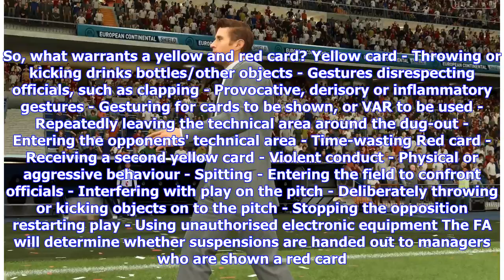The 9 things a Championship manager could do to be shown a straight red card this season [Mail]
There’s no doubting that football has a growing problem with behaviour towards referees. It’s never nice watching a group of players gang up on the official after a decision they believe to be incorrect. A new set of rules were introduced in 2016 that aimed to crack down on aggressive behaviour towards referees. They were given the power to book or send off players who hurled abuse or touched a ref on the shoulder. The laws were welcomed by football fans but they haven’t served to eradicate host...